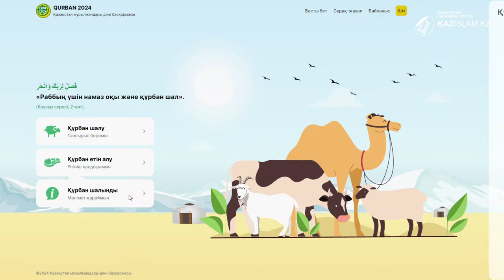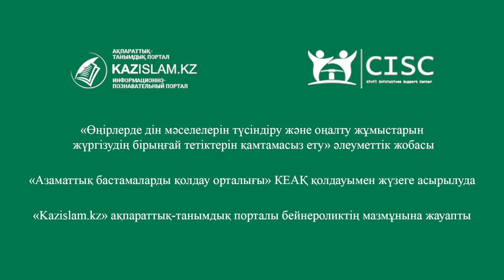Құрбан айт - қайырымдылық мерекесі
Қазақстан мұсылмандар діни басқармасында Бас мүфти Наурызбай қажы Тағанұлының қатысуымен Құрбан айт мерекесіне орай баспасөз-мәслихаты өтті. Аталған іс-шарада құрбан айттың талаптары мен шариғаттағы шарттары түсіндірілді. Сондай-ақ онлайн құрбан шалу үшін kurban2024.kz сайтының қалай жұмыс істейтіні талқыға түсті.